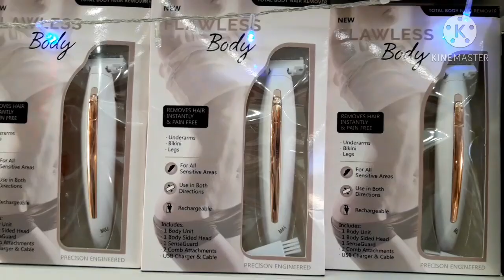Aparecida do Norte! Santa quebrada e dicas baratas de loja em Aparecida